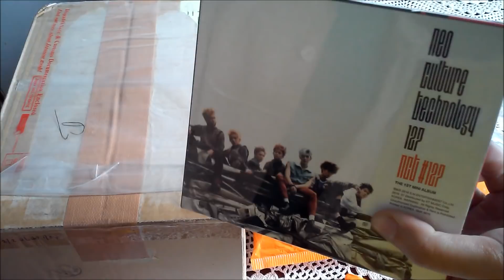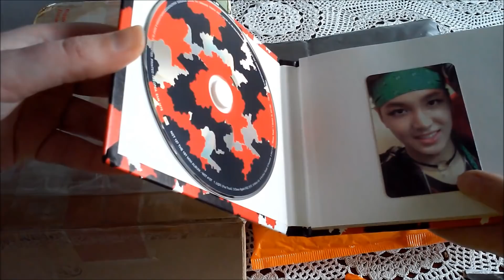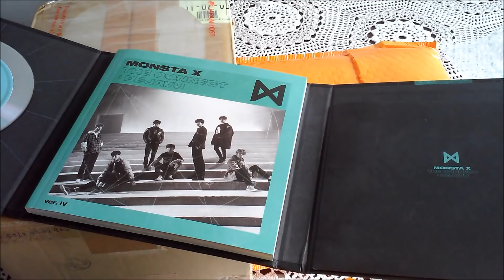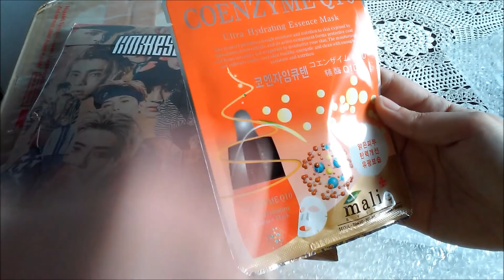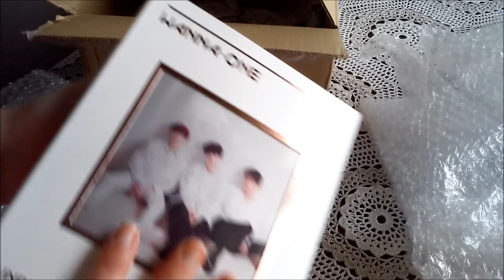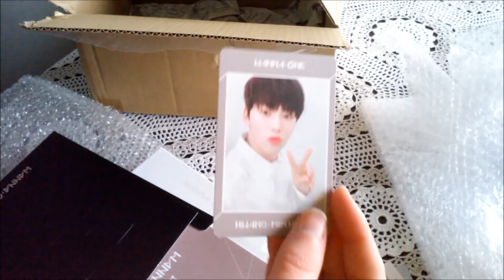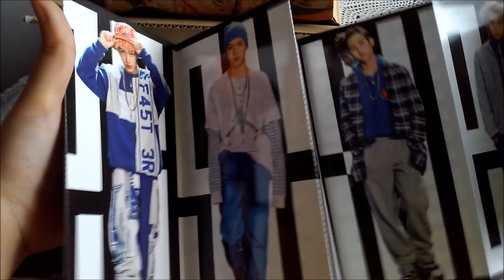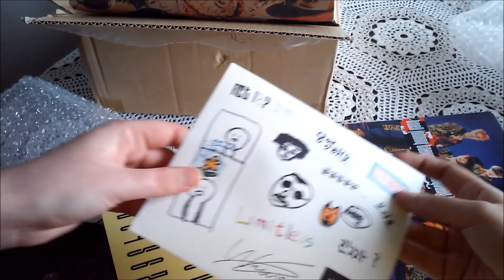KPOP Haul #3 - We're just chaotic (Moki&Mel)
Finally another haul together yeey

Mel's packages were all from eBay and Moki's packages were from eBay (the first one) and japonica market (the second one)